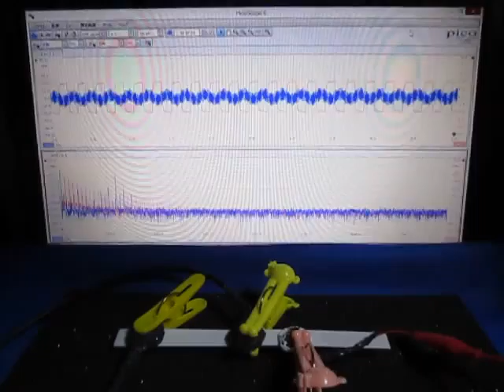超音波の組み合わせ制御技術 （超音波システム研究所）